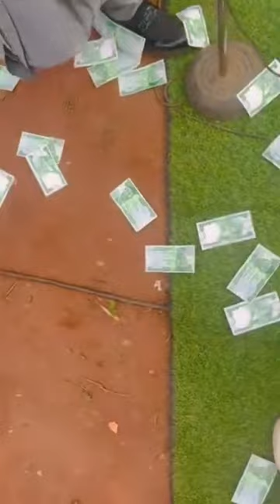Oliver Nayoka - The Guitar Magician - Doing It On Highlife Music Today